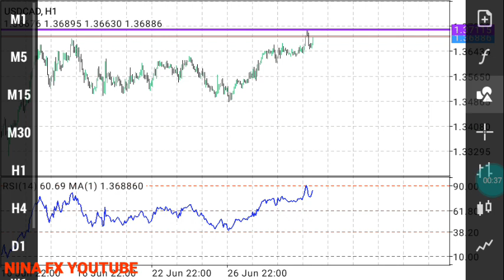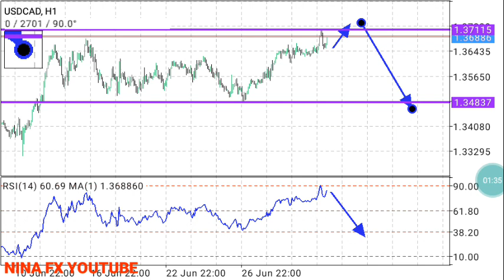USDCAD Daily Analysis Forecast for Monday June 29, 2020 by Nina Fx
Sell in reversal